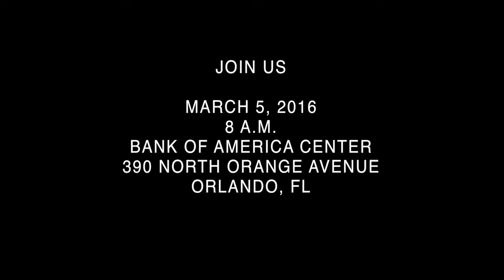OFD Fight For Air Climb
Join the Orlando Fire Department on March 5, 2016, at 8 a.m. at the Bank of America Center 390 N. Orange Ave. Orlando, Fl.